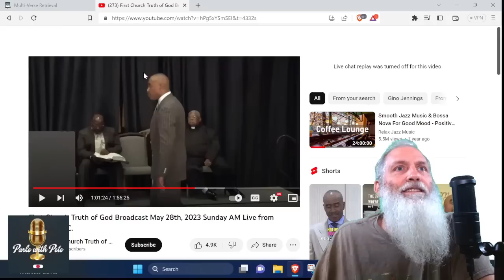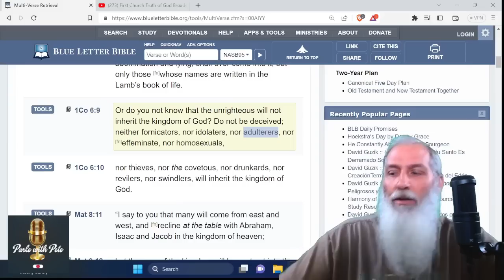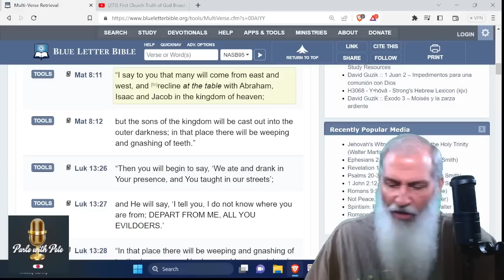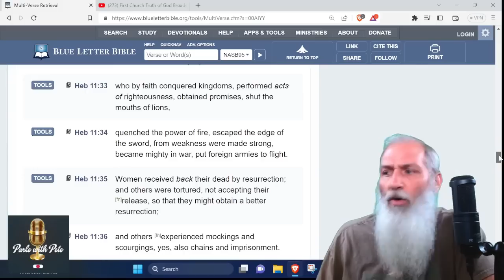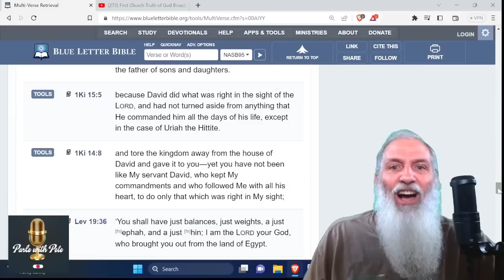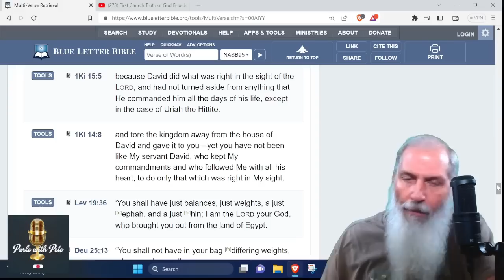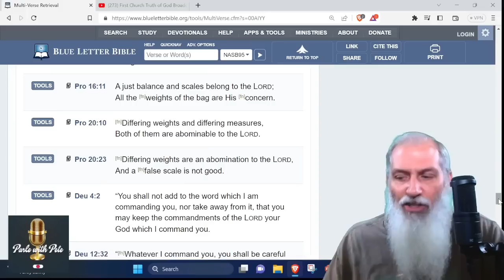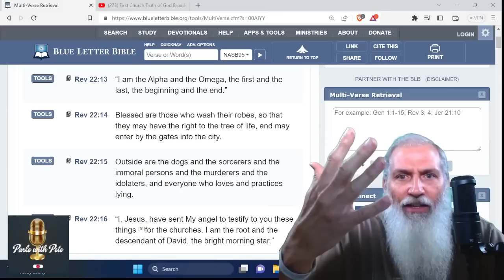Gino Jennings commits three sins (in the pulpit!!)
@Gino-Jennings-Sermons and @FirstChurchTruthofGodBroadcast continuing to promote straight up error and sinning in their monogamy only doctrines.  Scripture is the solution!!